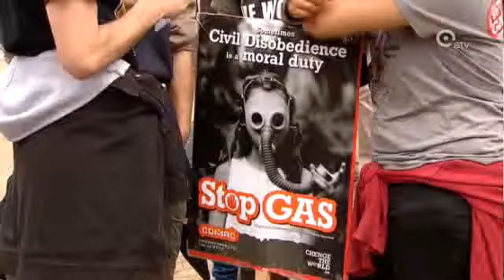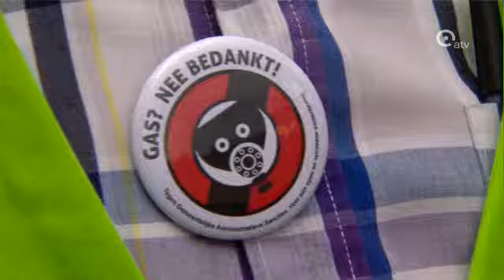Antwerpse jeugdwerking wil in dialoog met politie en stadsbestuur over GAS-boetes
De Antwerpse jeugdwerkingen willen een betere dialoog met de politie. Ze vragen dat naar aanleiding van de uitbreiding van de GAS-boetes. De burgemeesters van Gent en Kortrijk plannen een GAS-conferentie, in Antwerpen zien de jongerenverenigingen het breder.